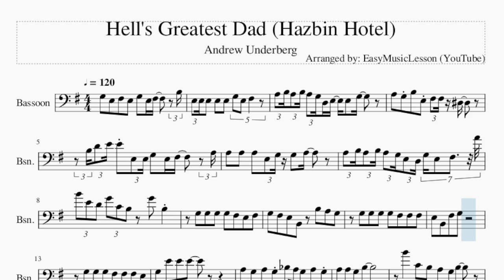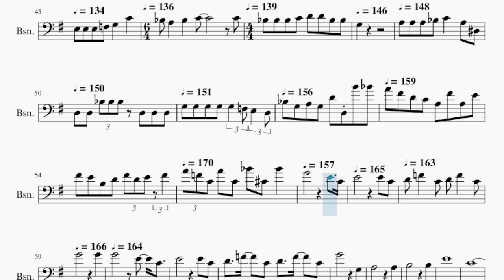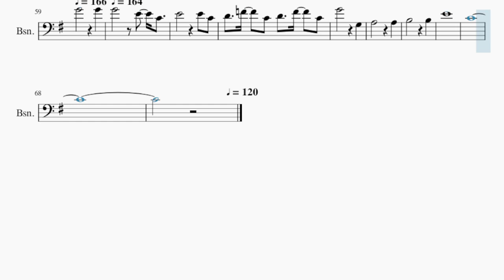Bassoon Sheet Music: How to play Hell's Greatest Dad (Hazbin Hotel) by Andrew Underberg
Comment and let us know how the videos have helped you. It keeps us going! :)Here is a sheet music/tab video on the song Hell's Greatest Dad (Hazbin Hotel) by Andrew Underberg on the bassoon. A bassoon sheet music arrangement which is transposed to notes that are easily played by bassoon, for the song Hell's Greatest Dad (Hazbin Hotel) by Andrew Underberg.

EasyMusicLesson2 teaches you to play the your favorite instrument, through well-arranged sheet music so that you too can learn how to play Hell's Greatest Dad (Hazbin Hotel) by Andrew Underberg on the bassoon as fast as you can. A bassoon sheet music with backing tracks to help your play the song better.

Chords of Bassoon arrangement:
E Min   D Maj   C Maj   B Maj   E Min   D Maj   C Maj   B Maj
E Min   D Maj   C Maj   B Maj   A Min   G Maj   F# Dim   B Maj
A Min   A Min   B Maj   B Maj   E Min   E Min   G Maj   A Min 7
A Min   B Maj   B Maj   E Min   E Min   G Maj   A Min 7   A Min
B Maj   B Maj   E Min   E Min   G Maj   A Min 7   F# Dim   B Maj
F Min   D# Maj   C# Maj   C Maj   F Min   D# Maj   C# Maj   C Maj
A# Min   A# Min   G# Maj   G# Maj   G Maj   G Maj   C Maj   F Maj
G Maj   C Maj   A Sus 4   A Maj   D Maj   G Maj   C Maj   G Min
F Maj   A# Maj   G# Maj   A# Maj   C Maj   F Maj   A# Maj   C Maj
D Maj   E Maj   F Maj   F# Maj   C Maj   A Maj   D Min   G Maj
C Maj   A Maj   D Min   G Maj   D Maj

Melody notes of Bassoon:
G3 E3 F#3 E3 G3 E3 F#3 B3
E3 E3 E3 E3 E3 G3 E3 F#3
A3 B3 A3 B3 A3 G3 D3 E3 E3 G3
A3 G3 B3 E3 F#3 F#3 D#3
B3 D4 E4 E4 E3 E3 G3 E3 F#3 A3
A3 A3 A3 E3 G3 G3 A3
A3 B3 A3 B3 A3 G3 E3 D3 G3 E3 F#3 A4
B4 E4 D4 G4 C4 B3 G4 B3
G3 G3 G3 G3 F#3 E3 F#3
G3 F#3 E3 B2 B3 A3 G3
G3 G3 G3 G3 F#3 F#3 F#3
E3 B2 F#3 G3
G3 G3 G3 F#3 F#3 F#3 E3
A3 G3 A3 G3 A#3 A3 G3 A3 G3
B4 C4 B3 A3 G3 B3
A3 G3 A3 G3 B3 G3 E3
A4 G4 E4 D4 B3 A3 G3 A3 G3 B3 A3 G3
A3 A3 G3 A3 A#3 B3
G4 B3 G4 G3 A3 G3 A3 G3
A3 G3 A3 A3 G3 B3 G3 E3   G4
G4 G4 G4 F#4 E4 D4 C4 C4 B3
G4 G4 E4 G4 B3 E3 F#3
G3 F#3 E3 B2
G3 G3 G3 F#3   F#3 F#3
E3 E3 F#3 G3
G3 G3   E3 F#3 F#3 E3 F#3
C4 C4 C4 C4 D4 C4 A3 A3 G3 G3 A3 G3
A3   B3
C4 G#3 F3 G#3 A#3 G3 D#3 G3 G#3 G3 F3 G#3 G3 F3 E3 G3
G#3   F3   C3   C3 E3
B3 B3 B3 B3 A#3 G#3 A#3 C4 A#3 G#3 F3
G#4 F4 G4 G#4 G4 C4     F4
D4     A#4
F3 F3 F3 G3
A3 G3 G3 C3 D3   G3
D3 E3 E3 E3 F3
G3 C3 D3 C3 C3   A3
F#3 F#3 F#3 G3 A3
D3 C3 D3 G3   B3
D3 D3 E3 E3 E3 F3 G3
C4   A#3 A3   A#3   C4
C4 A#3 A#3 A#3 C4
D4 D4 A#3 A#3 G3
A3 A3 A3 A#3 C4   A3
D#3 D3 D3 A#3 A#3 A#3 D3 D3 D3 G3
G3 G3 G3 G3 F3 E3 D3 A#3 G3 A3 G3
D4 D3 B4 A#4 A4 F#4 D4 C4 A3 F#4
A3 E4 F#4 E4 B3 D4 F#4 D4 E4 F#4 A4
F4 C4 A4 C4 A#4 C#4 A#4 G4
E4 C4 E4     E4
C4 D4 F4 C4 D4 F4 C4 G4
G4 G4
G3 A3
A3 B3     B3
E4           C4